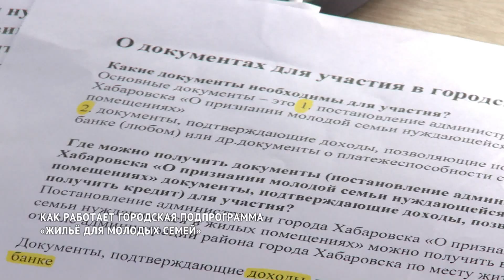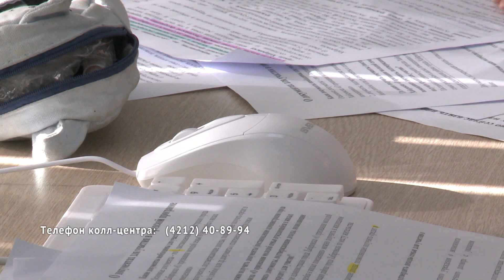Инструкция: как работает хабаровская подпрограмма «Жильё для молодых семей»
Молодым семьям, нуждающимся в улучшении жилищных условий, активно помогают в Хабаровске. В городе работает подпрограмма «Жильё для молодых семей». Для тех, кто хочет в ней поучаствовать, открыли колл-центр. Обученные волонтёры отвечают на звонки мам и пап, которые намерены обзавестись своими квадратными метрами.